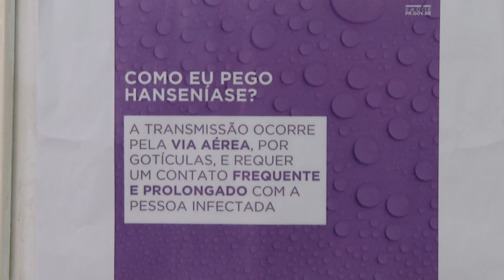Janeiro Roxo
Saúde: Janeiro também é mês de cuidar da saúde, estamos falando do Janeiro Roxo.